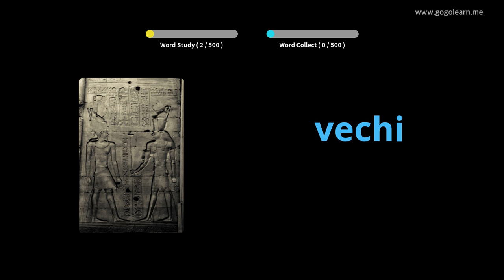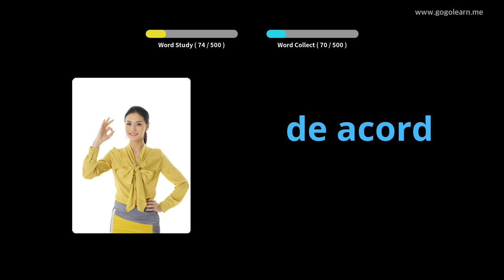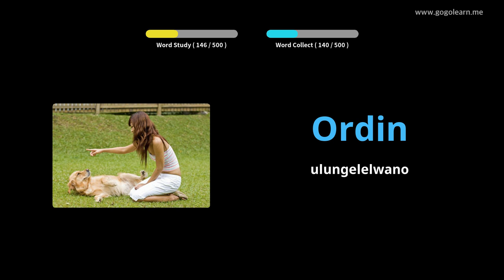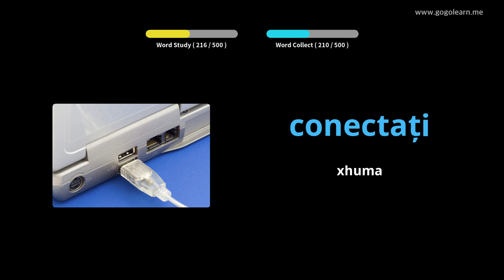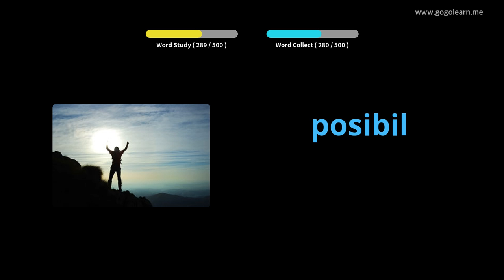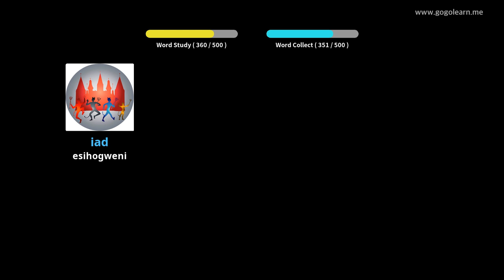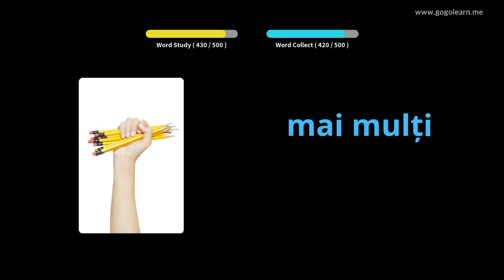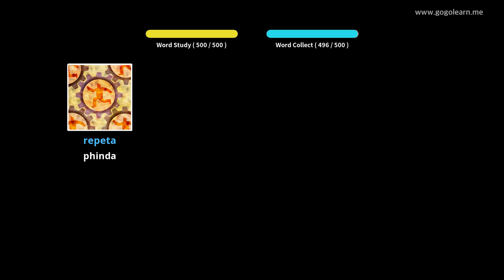IsiRomania Isigama esiSisiseko seSekondari | Golearn